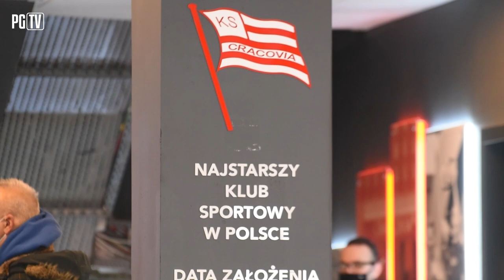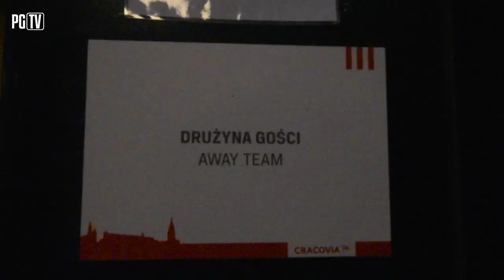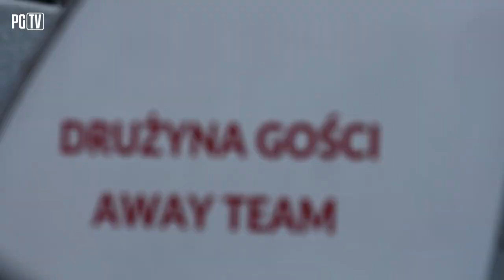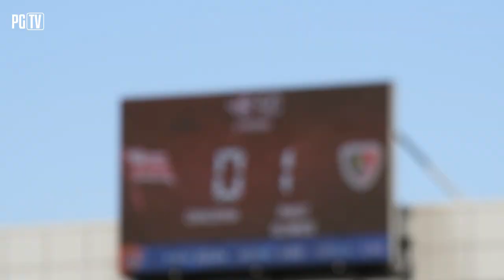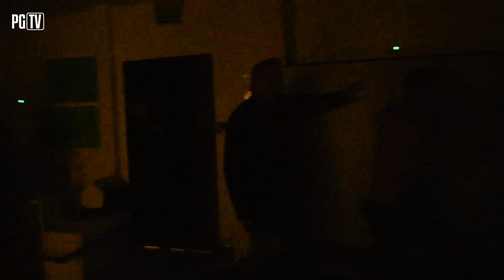ZŁOTY GOL I ŻELAZNA DEFENSYWA | KULISY CRACOVIA - PIAST GLIWICE 0-1 (0-1) | 20|03|2022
W niedzielnym spotkaniu 26. kolejki PKO Bank Polski Ekstraklasy Piast Gliwice wygrał na wyjeździe z Cracovią 1-0 (1-0). Zwycięskiego gola dla Niebiesko-Czerwonych strzelił Damian Kądzior.

- W pierwszej połowie akcja toczyła się głównie w środkowej części boiska. Niemniej jednak, to Niebiesko-Czerwoni stworzyli sobie więcej sytuacji strzeleckich, a jedną z nich wykorzystali, dzięki czemu do szatni schodzili w lepszych humorach i z przewagą jednej bramki.
- Początek drugiej połowy należał do gospodarzy, którzy próbowali zagrozić bramce Frantiska Placha. Słowak musiał kilka razy interweniować, ale bardzo dobrze spisał się m.in. po strzałach Rivaldinho czy Pelle van Amersfoorta. W kolejnym fragmencie to zawodnicy Piasta zaczęli częściej atakować. Podopieczni Waldemara Fornalika starali się podwyższyć prowadzenie. Ostatecznie w drugiej części gry kibice zgromadzeni na trybunach nie zobaczyli bramek, a mecz zakończył się zwycięstwem Piasta 1-0.

Najciekawsze akcje
14': Niecelne uderzenie Mathiasa Hebo Rasmussena zza pola karnego.
20': Groźna sytuacja Niebiesko-Czerwonych. Bardzo precyzyjne dośrodkowanie Damiana Kądziora do Jakuba Czerwińskiego, ale strzał kapitana Piasta niestety niecelny.
30': Dobra akcja Piasta, ale nie udało się oddać celnego strzału. Arkadiusz Pyrka dośrodkował w pole karne, a tam najwyżej wyskoczył Jakub Holubek, ale piłka po strzale Słowaka przeleciała nad poprzeczką.
36': Jakub Holubek do Michała Chrapka, który zdecydował się na uderzenie z ostrego kąta, ale obok bramki.
39': Piłka w siatce gospodarzy po strzale Kamila Wilczka, ale napastnik Piasta był na spalonym - nie ma gola.
44': Zespołowa akcja Niebiesko-Czerwonych zakończona bramką! Jakub Holubek dograł do Tihomira Kostadinova, który piętką wystawił piłkę Damianowi Kądziorowi, a ten mocnym uderzeniem trafił do siatki - 0-1!

55': Frantisek Plach odbił piłkę po uderzeniu Rivaldinho i zażegnał niebezpieczeństwo.
60': Pelle van Amersfoort spróbował uderzenia zza pola karnego, ale Frantisek Plach zdołał obronić strzał Holendra.
64': Bardzo dobra sytuacja Piasta! Arkadiusz Pyrka zagrał do Kamila Wilczka, który stanął przed szansą na podwyższenie wyniku, ale niestety nie trafił w światło bramki.
67': Kombinacyjna akcja Damiana Kądziora i Tihomira Kostadinova, ale strzał tego pierwszego okazał się niecelny. Piłka trafiła w boczną siatkę.
72': Mocne uderzenie Michała Chrapka zza pola karnego, ale Karol Niemczyki zdołał wybić piłkę.

- Mecz odbył się na Stadionie Cracovii im. Józefa Piłsudskiego, mieszczącym się przy ul. Kałuży w Krakowie.
- Trener Waldemar Fornalik wystawił taki sam skład, jak w poprzednim meczu Niebiesko-Czerwonych z Lechią Gdańsk.
- W zespole Cracovii zabrakło szkoleniowca Jacka Zielińskiego, którego z udziału w tym spotkaniu wykluczyła choroba. Na ławce trenerskiej zastąpił go asystent Tomasz Jasik.

Cracovia - Piast Gliwice 0-1 (0-1)
0-1 - Kądzior, 44 min.

Cracovia: Niemczycki - Rapa, Rodin, Ghita, Pestka - Hanca, Hebo Rasmussen (76. Lusiusz), Knap (89. Loshaj), Rakoczy (46. Rivaldinho) - Myszor, van Amersfoort (76. Ogorzały).

Piast: Plach - Huk, Czerwiński, Mosór - Pyrka (82. Ameyaw), Hateley, Chrapek, Holubek - Kądzior (90. Vida), Kostadinov (82. Kaput) - Wilczek (70. Toril).

Żółte kartki: Rodin - Ameyaw.